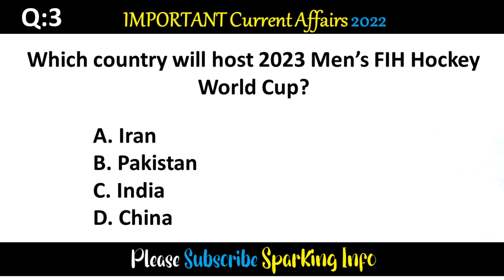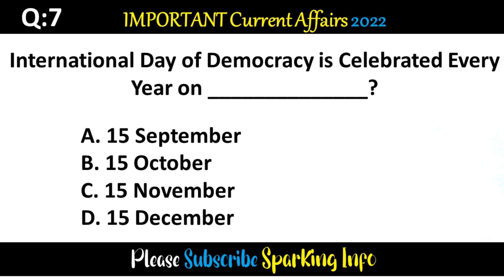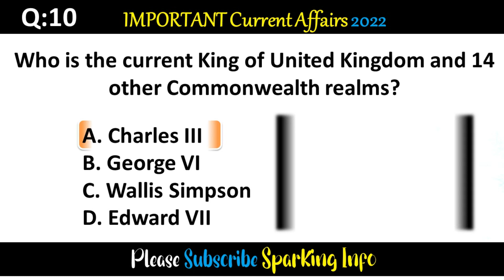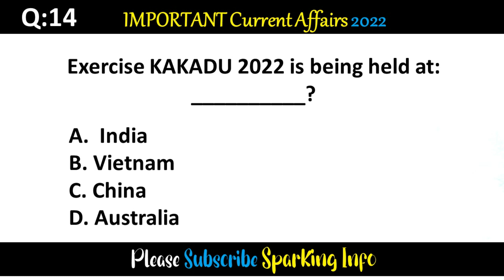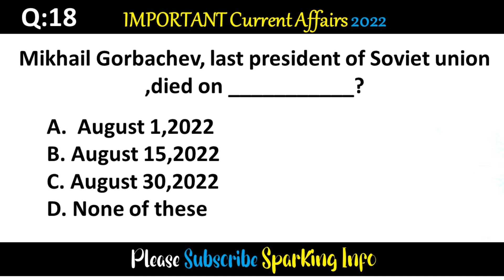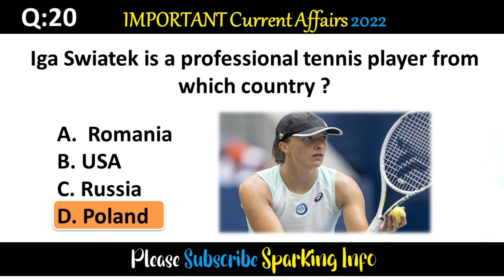September Current Affairs 2022 | monthly current affairs 2022 | Part 01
September Current Affairs 2022 | current affairs 2022 | monthly current affairs 2022 | FPSC PPSC NTS
The major Subjects, we will focus on in this channel are:-
1. Current Affairs
2. General Knowledge
3. English Grammar & Composition
5. Basic Mathematics
6. Everyday Science
7. Computer Studies
8. Islamiyat
9. Accounting and Finance
10. Economics
11. Business Administration
12. Public Administration
13. All Relevant Laws Related to Syllabus
14. Any other subject included in Syllabus